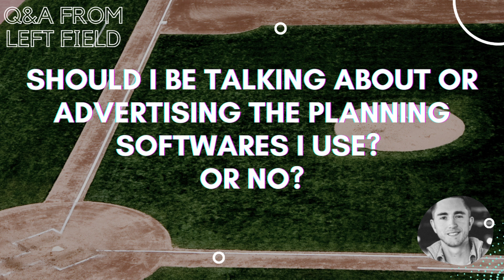Should I Talk About My Financial Planning Software?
Your technology and softwares are there strictly for you and your team. Your clients do NOT need to know about them! (+ more opinions on this matter)